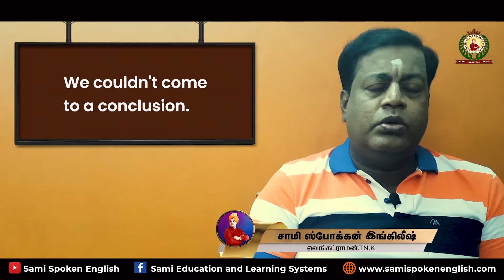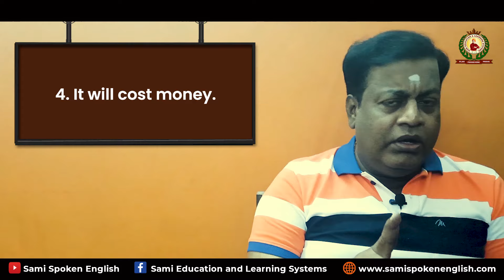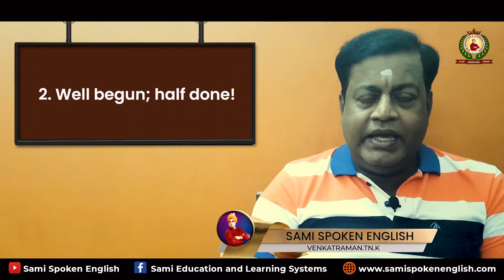The Worst Daily Mistakes to Avoid